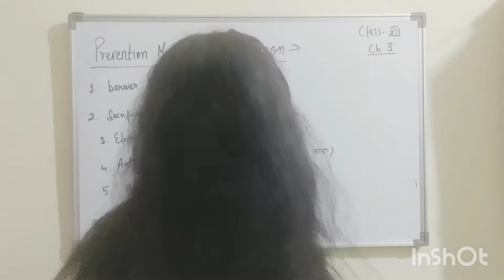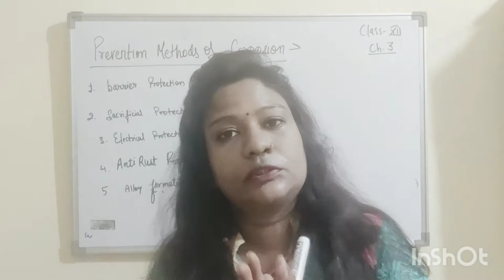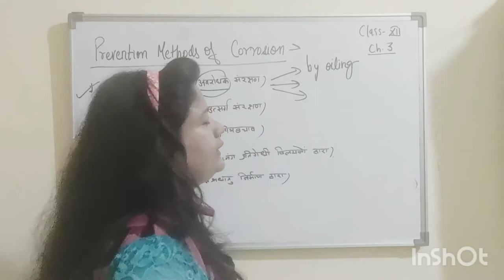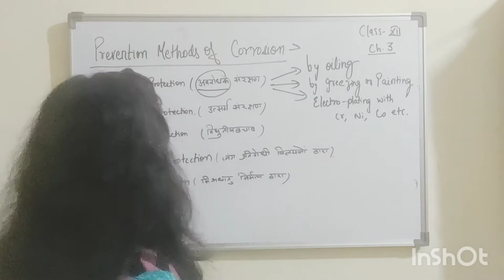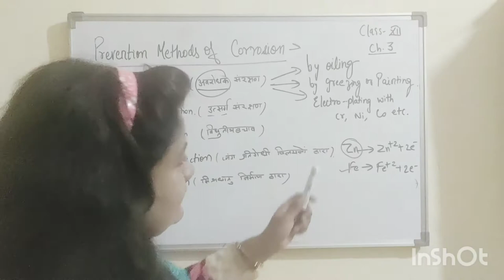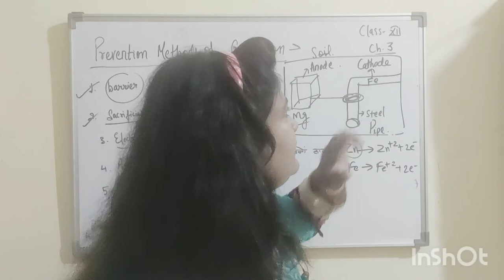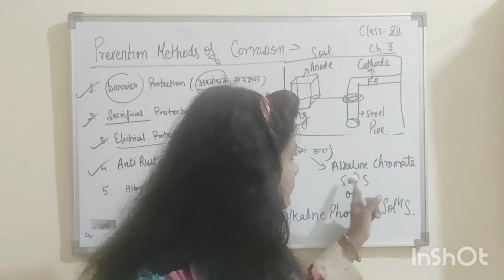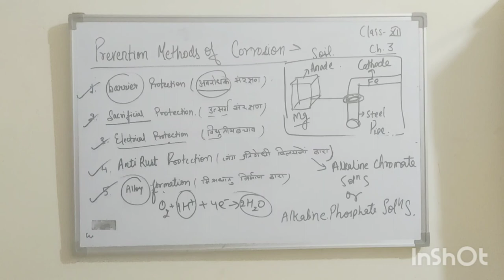Prevention methods of corrosion|chapter3Electrochemistry